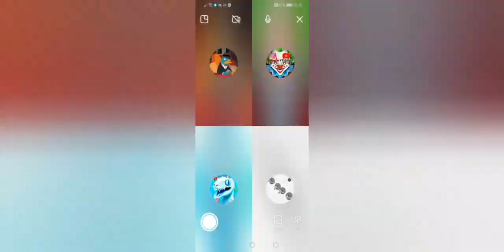SOLO BEST LAST MAN STANDING (Agar.io)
I'm make live every day
Doing video almost every day
I'm use only IG and YT
If you play agario use name bed boy io fan or bedboyio1k
Every sub doing me happy